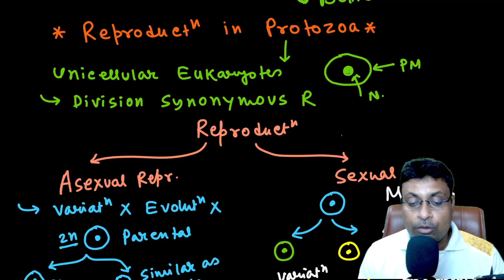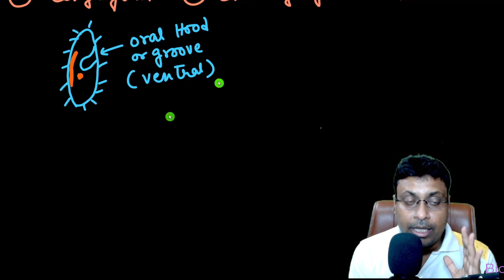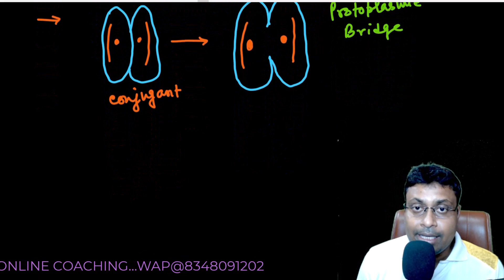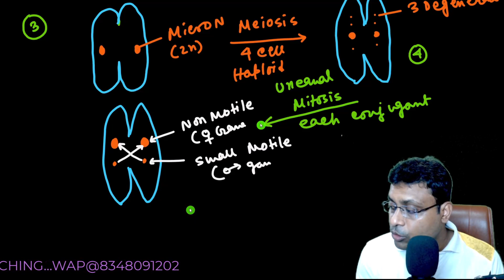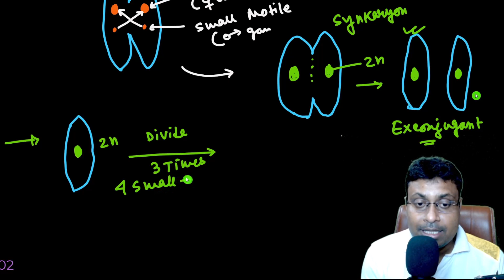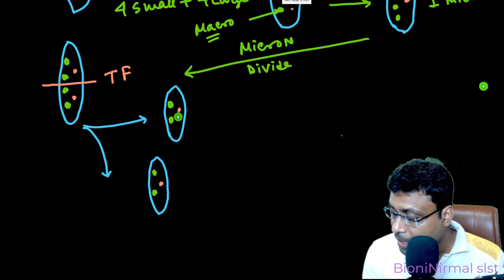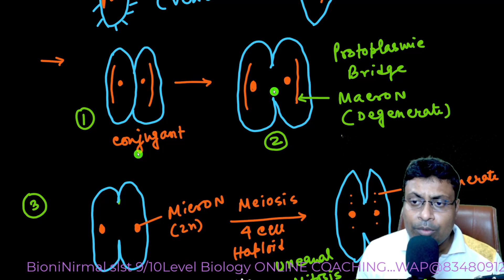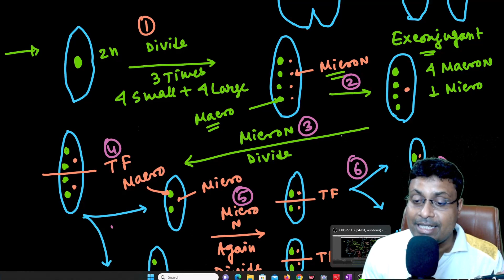Protozoa Reproduction// conjugation in ParamoeciumbioniNirmal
Hiii friends..I m Nirmal Ghosh. in this channel I discuss mainly Biology related videos in Bengali..& sometimes in English...I want to spread BioS knowledge to young people like you. from basic 10th level to HS...Bsc...Msc level.. &. also for wbssc slst
BIOLOGY ...all 3Subjects ZOOLOGY+PHYSIOLOGY+BOTANY
BUT IN THIS VIDEO I have discussed about...
Sexual Reproduction of Protozoa...Conjugation in Paramoecium

Hope this will help you a lots. remember Learning should be joyful Not stressfull. keep watching BioniNirmal...and stay with me...becomes a permanent member of my family. if you like...or dislike. whatever it is...plz comments or hit the like or dislike button...suggest me for improving my quality or tell me your needs. Thankksss for staying with BioniNirmal. wish your Success. be happy...keeps happy.

BioniNirmal provide Online Coaching For WBSSC SLST Biology…Usually 11 Month Course….Which Cover all Topics of biology from SSC Syllabus…all 3SUBJECTS ZOOLOGY+ PHYSIOLOGY+ BOTANY are covered with Handwritten Notes ,Live classes,Record Classes…
Course-9/10 Level Biology
Duration – July to May
Course Fees –Rs800 per Month for Live BATCH
                         RS600 Per Month for Record Bath
NOTE –Mock Test Group Which Cover all Topics of 3Subjects usually Start from July
For any Quarries Only Whats App @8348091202